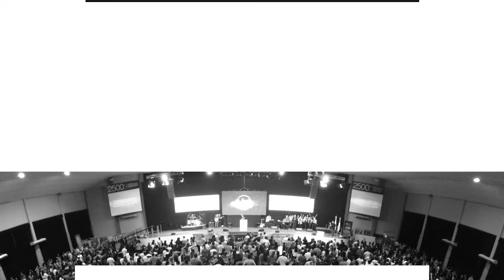Pr. Sergio Belart • Quitando la improductividad • Domingo 9 de abril